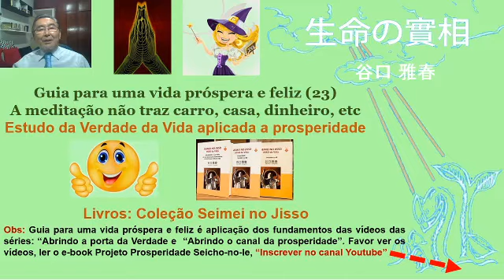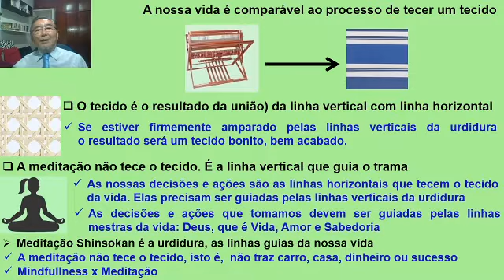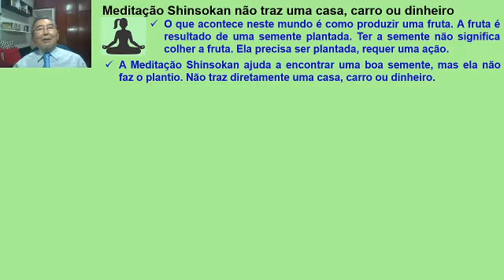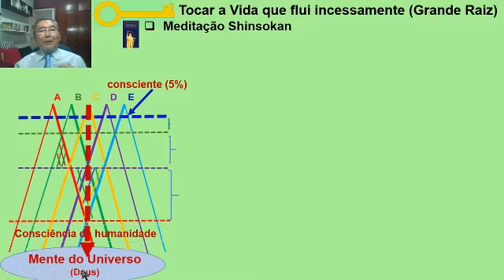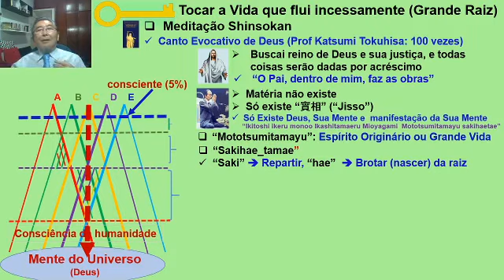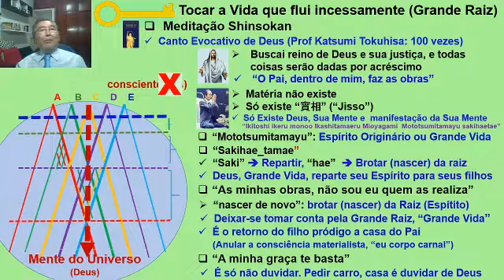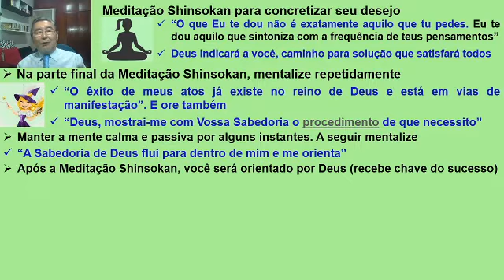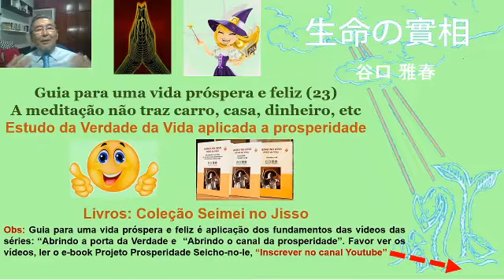Seicho-no-Ie, Shinsokan, A meditação não traz carro, casa ou dinheiro, Prosperidade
Shinsokan é um método seguro de fazer a meditação que Dr Massaharu Taniguchi desenvolveu seguindo a orientação de Deus para os adeptos da Seicho-no-Ie. Shinsokan é ver, contemplar Deus, portanto, não serve de instrumento para pedir carro, casa ou dinheiro ou prosperidade no lar ou prosperidade no mundo dos negócios.

O objetivo da meditação Shinsokan da Seicho-no-Ie é adquirir a consciência plena da unidade “eu e meu Pai somos um”, “Onde eu estiver, Deus está comigo”. Esta é a graça divina do "A minha graça te basta", que quer dizer que não há necessidade de pedir mais nada. Ao pedirmos coisas materiais, estamos duvidando de Deus, afastando de Deus, afastando da fonte da riqueza e da prosperidade.

O criador do Mindfullness, Dr Jon Kobat Zinn, define bem a diferença entre mindfullness e meditação.  O principal livro dele é "Where ever you go, there are you" (onde quer que você vá,  lá está você). Meditação Shinsokan da Seicho-no-Ie é adquirir a consciência "Where ever I go, God is with me" (Onde quer que eu vá, Deus está comigo).